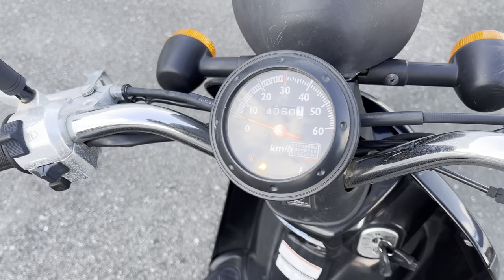No. B10717 HONDA TODAY